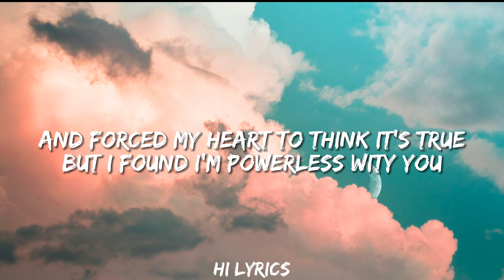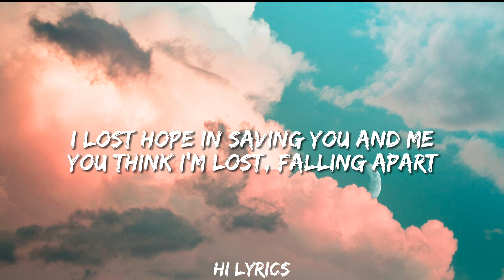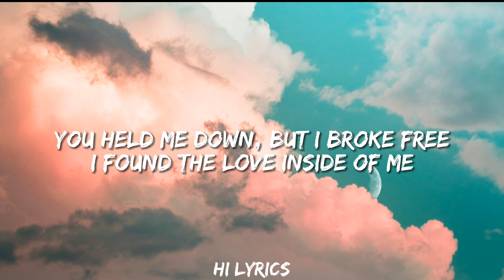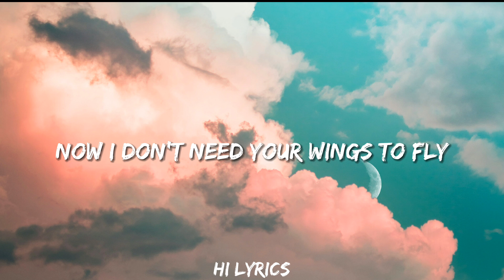Hero - Cash Cash (Lyrics)